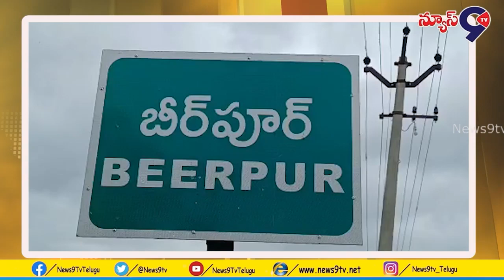గ్రామ పంచాయతీ కార్మికులు ధర్నా